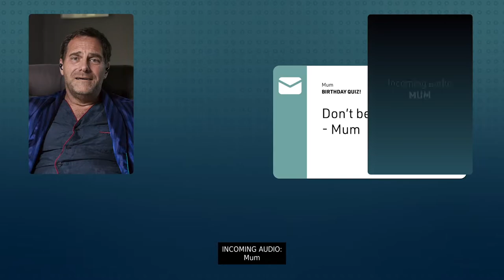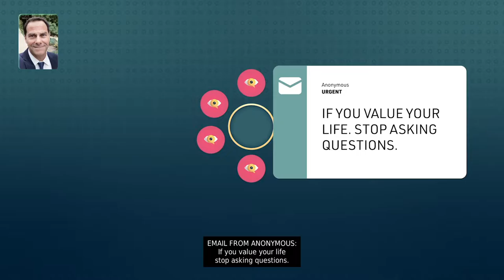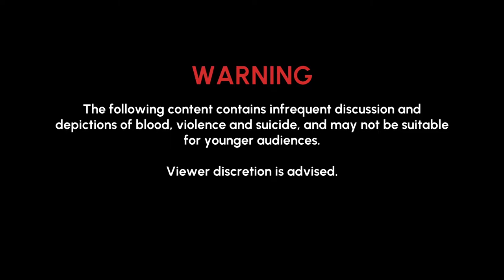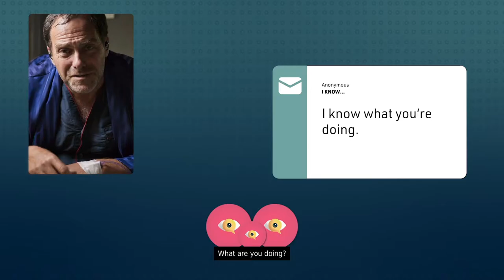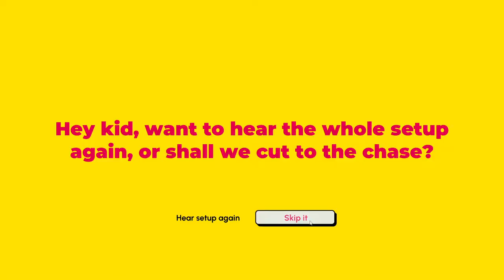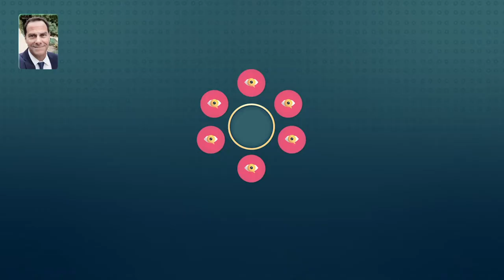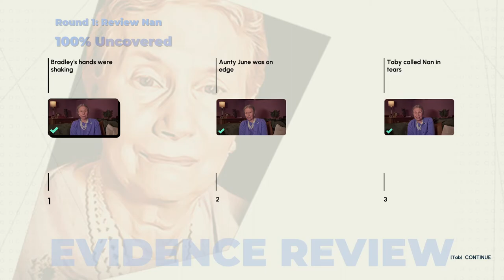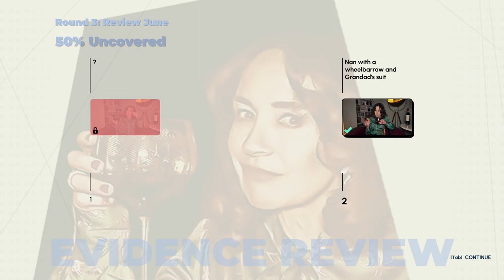Who Pressed Mute on Uncle Marcus? | Complete Gameplay Walkthrough - Full Game | No Commentary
Title:  Who Pressed Mute on Uncle Marcus?
Developer:  Wales Interactive, Good Gate Media
Publisher:  Wales Interactive

"Every year, Abby’s mum has a family quiz on her birthday. It’s a long-held tradition, one that brings the whole rich and eccentric family together - and one that Abby dreads. But this year's quiz comes with a shocking difference... as it’s about to begin, her beloved Uncle Marcus tells her that he’s dying - and someone in the family has poisoned him. Abby is the only one he can trust... You must find out who the murderer is before it is too late.

• Shot in lockdown and filmed simultaneously in London and Los Angeles
• Starring Andy Buckley (The Office) as Uncle Marcus and Abigail Hardingham as Abby
• Also starring Susannah Doyle (Black Mirror), Robbie Kay (Once Upon a Time) and Gabrielle Glaister
• Returning FMV actors Georgia Small (Five Dates) and Al Weaver (The Complex)
• From the studios behind The Complex, Five Dates, Night Book and Bloodshore"

This is the full walkthrough for "Who Pressed Mute on Uncle Marcus?".